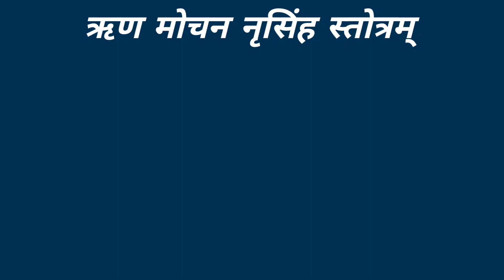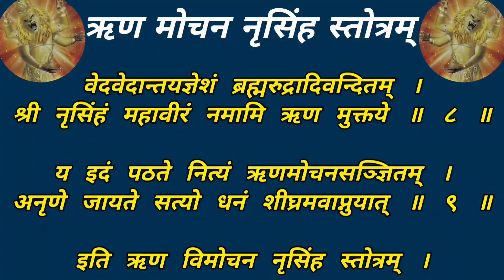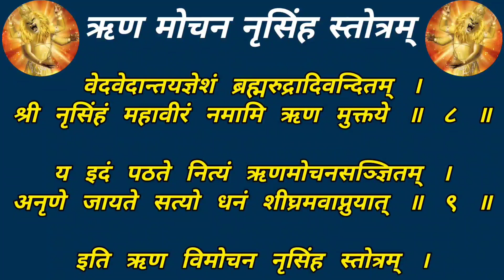Laxmi Nrusingh Runmochan Stotra। नृसिंह जयंती मे सुनें कर्ज मुक्ति धन प्राप्ति के लिए नृसिंह ऋणमोचन